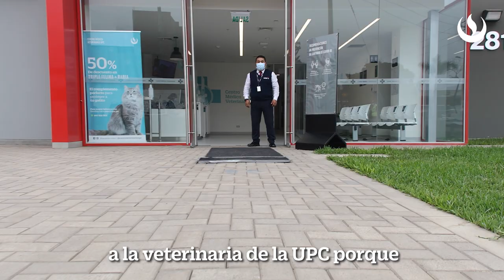UPC - Centro Médico Veterinario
Te traemos testimonios de algunos de los dueños de las mascotas💚🐾 del Centro Médico Veterinario de la UPC. Recuerda llevar a tu mascotita al veterinario de manera periódica 👨‍⚕️